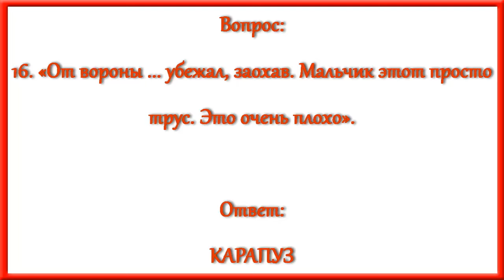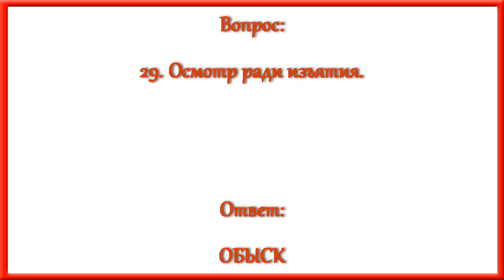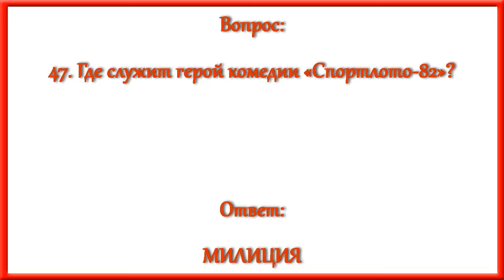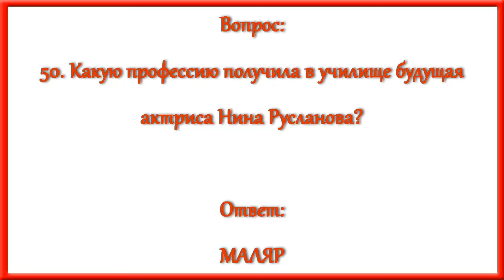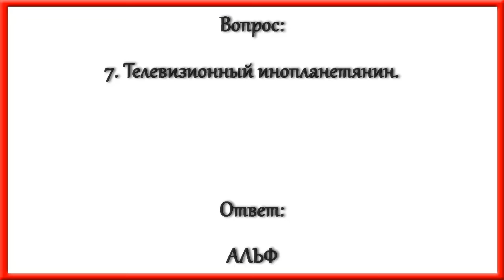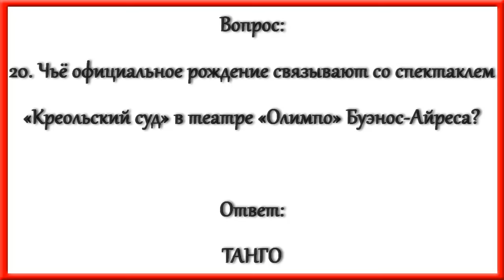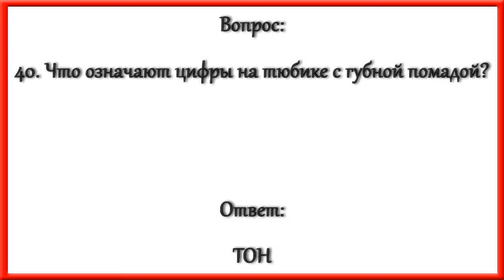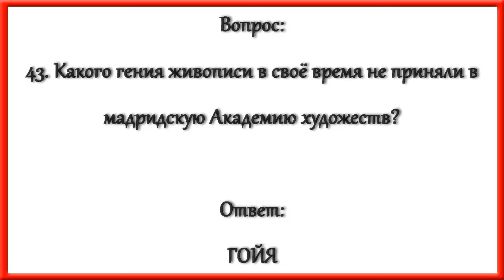Ответы на кроссворд АиФ номер 24 за 2024 год.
По горизонтали:
1. Спасатель жизни.
3. «Я вообще не понимаю, как в биатлоне можно прийти вторым, если у тебя с собой ...».
9. Профессионал книжного дела.
10. Плодовое дерево, чьи свежие измельчённые листья помогают остановить наружное кровотечение.
11. Руководитель офиса.
15. Кто из французских классиков имел свою врачебную практику?
16. «От вороны ... убежал, заохав. Мальчик этот просто трус. Это очень плохо».
17. Итальянский банкир, кредитовавший двух римских пап и семейство Медичи.
18. Форвард «повышенной меткости».
21. Хижина эскимоса.
27. «Друг за другом» одним словом.
28. «Новое из старого».
29. Осмотр ради изъятия.
31. Что связывает говорящих по телефону?
33. Ликвидация на русский лад.
34. Невеста Мизгиря из фильма «Снегурочка».
37. Знакомый слонёнок героев сериала «Чип и Дейл спешат на помощь».
38. Чью империю стремился возродить легендарный барон Роман фон Унгерн?
39. Заготовка для капитана.
41. «Дед ветров» в мифах славян.
43. Кто привёл из-за Нила крокодила в сказке «Бармалей» Корнея Чуковского?
44. Ханский соперник пушкинского Руслана.
46. Органическое удобрение.
47. Где служит герой комедии «Спортлото-82»?
48. С какой столицей связано действие драмы «Хатико: самый верный друг»?
49. Иголки для постройки муравейника.
50. Какую профессию получила в училище будущая актриса Нина Русланова?

По вертикали:
1. «Отдача» от начальника.
2. Создатель сорта растения.
4. Монах из православных.
5. «Кузнец спортивных кадров».
6. Оппонент недугов.
7. Телевизионный инопланетянин.
8. Стол карусельного станка.
12. Иллюзионист с восточным колоритом.
13. «Вожжа под хвост попала» одним словом.
14. Густаво из мировых теннисистов.
17. Что выводит воду из себя?
19. Какой Том «озолотил» американскую писательницу Патрицию Хайсмит?
20. Чьё официальное рождение связывают со спектаклем «Креольский суд» в театре «Олимпо» Буэнос-Айреса?
22. Что толкает подсматривать в замочную скважину?
23. Талончик из кассы.
24. Что представляет собой БПЛА?
25. Коллекционирование обёрток от мороженого.
26. Библейская история о жертвоприношении Исаака.
28. Маска сочинителя.
30. Какой овощ стал «нехорошим человеком» в «Джентльменах удачи»?
31. Что консилиум обсуждает?
32. Шут ярмарочного назначения.
35. Кто из министров обороны СССР был кавалером 11 орденов Ленина?
36. Крематорий для репутации звёзд.
40. Что означают цифры на тюбике с губной помадой?
42. Чей пух собирает Ганс Бьелке из романа «Путешествие к центру Земли»?
43. Какого гения живописи в своё время не приняли в мадридскую Академию художеств?
45. Адрес героев мультфильма «Подводная братва».